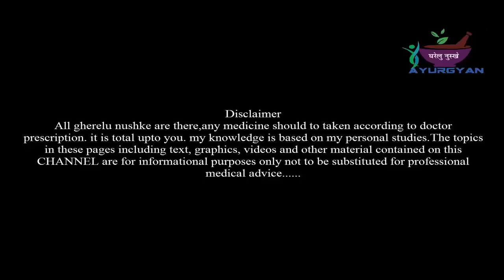ये पानी सफ़ेद बालों को जड़ से काला कर दे सिर्फ़ कुछ ही दिनों में | How to get white hair to Black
ये पानी सफ़ेद बालों को जड़ से काला कर दे सिर्फ़ कुछ ही दिनों में | How to get white hair to Black; -is video me safed balon ko kala karne ke kuch upay bataye gaye hai jiska use karke aap safed balon ko kala kar sakte hai